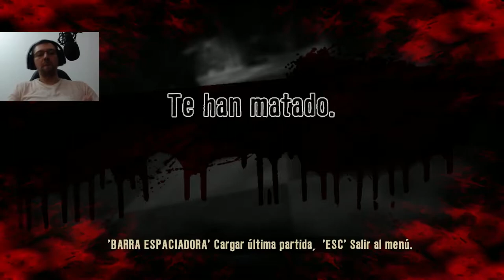DEAD ISLAND - FINAL DE RYDER? #5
Bienvenidos a otro gameplay de Dead Island en donde terminamos la historia de Ryder , pero , sera este el final de Ryder? Espero que os guste